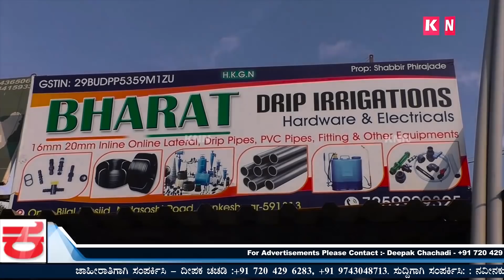As Belgaum Declared Hot Spot for Corona Virus 2 Days Strict Lock Down Implemented over Belgaum Dist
As Belgaum has declared hot spot for corona virus complete lock down have been called by district administration if any found breaking rules of lock down will be booked by violation charges police department urges people to stay home as active cases of corona virus have reached 36 in belgaum.